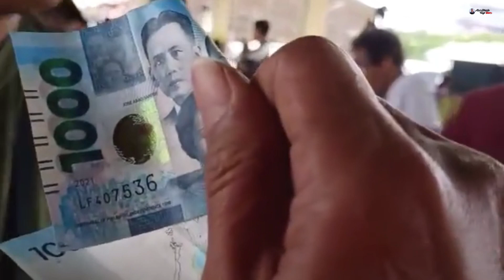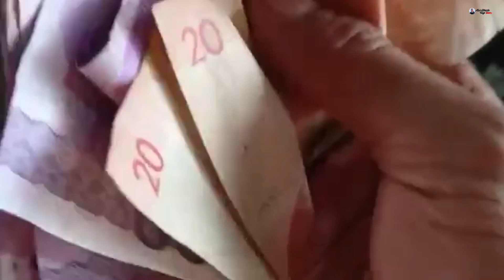🔴ILANG KILONG ISDA ANG MABIBILI SA 1000 PESOS DITO SA MERCEDES FISH PORT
Please don't skip the ads as well thank you🙏
FB Messenger - Alex Librada Vlogs
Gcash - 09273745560